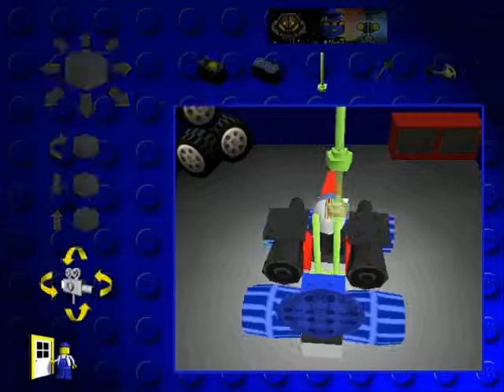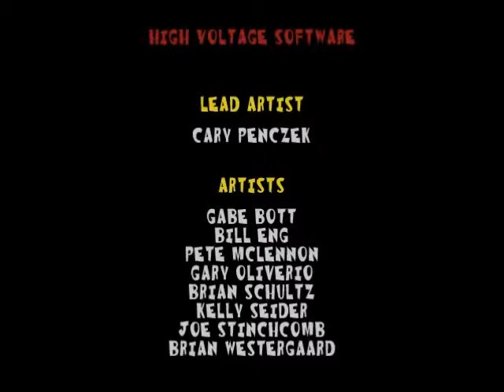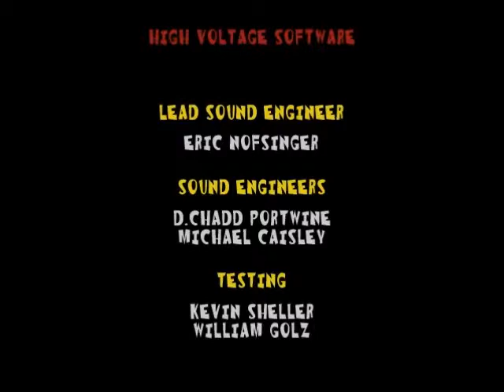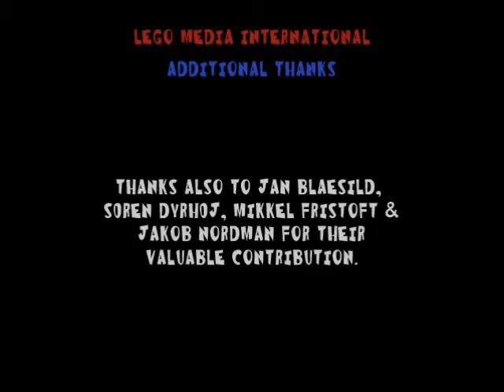Lego Racers Episode 7: Rocket Science [Finale]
Alright. The final battle. Master racer Vs. Master racer. Supercar Vs. ...something I glued together at the last minute. Rockets Vs. MOAR ROCKETS! Please enjoy as we take on the might that is Rocket Racer.

Lego Racers and all associated characters belong to The Lego Group and High Voltage Software.